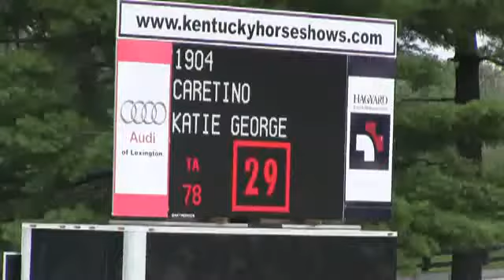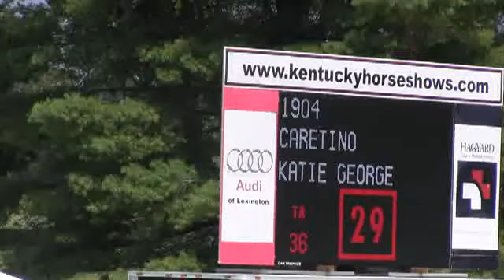Video of CARETINO ridden by KATIE GEORGE from ShowNet!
CARETINO ridden by KATIE GEORGE at Kentucky Summer Classic 2014.  This round is from class 530, LOW CHILDREN'S JUMPER 1.0m II 2b and finished 2 of 40.